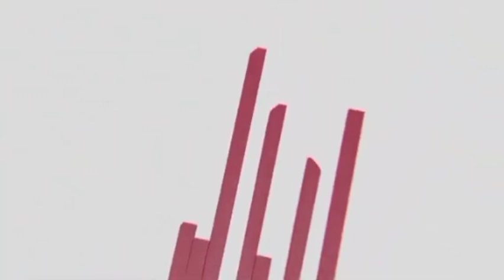awas bagi yang sudah berumur 40 tahun ! 22pesan fudhail bin iyadh tentang akherat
pesan fudhail bin iyadh bagi yang berumur 40tahun